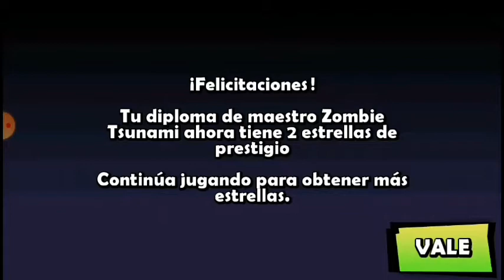OBTENGO EL DIPLOMA DE MAESTRO ZOMBIE TSUNAMI CON 3 ESTRELLAS DE PRESTIGIO - EPICO 😯😯😯😯😯😯.........